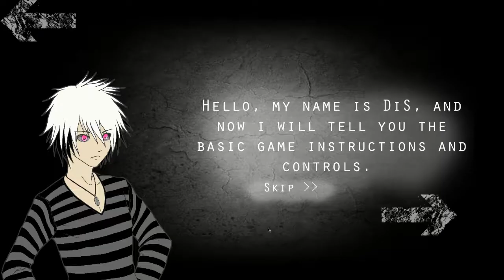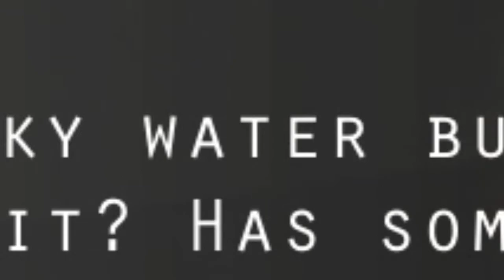Timmy spelar Disillusions Manga Horror (DKS Animevecka 2017)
Vad är en Animevecka utan ett skräckspel? Så här har ni Timmy som blir lite skrämd av ett spel med världens bästa speltitel: Disillusions Manga Horror!